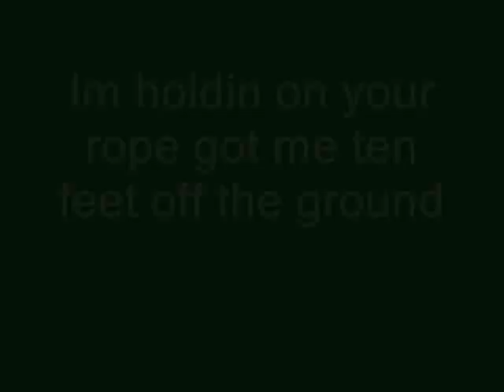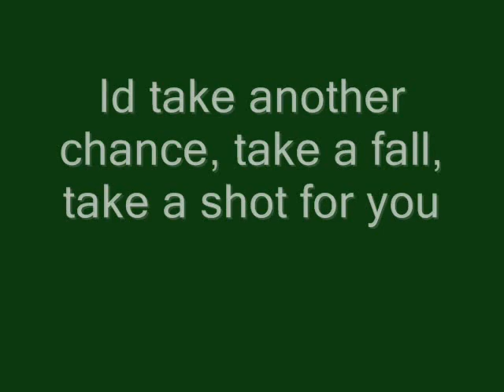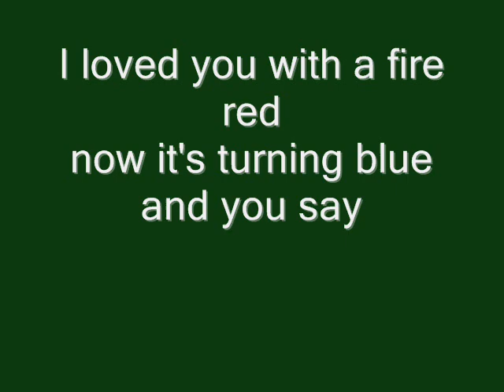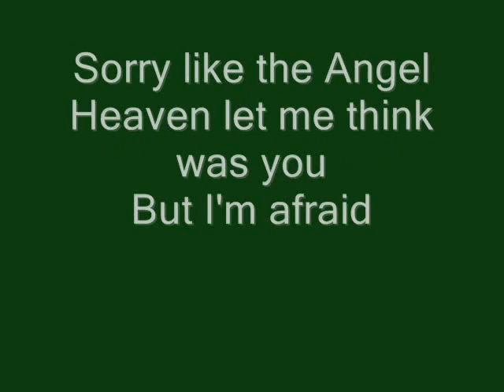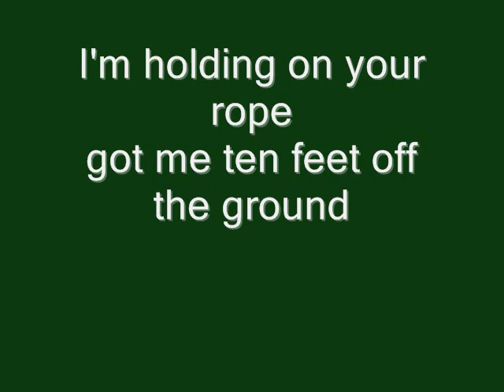Silverstein - Apologize (with lyrics)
This is Silverstein's cover of Apologize with lyrics